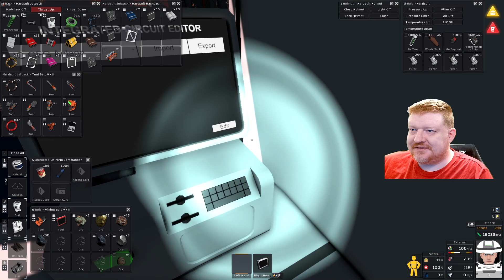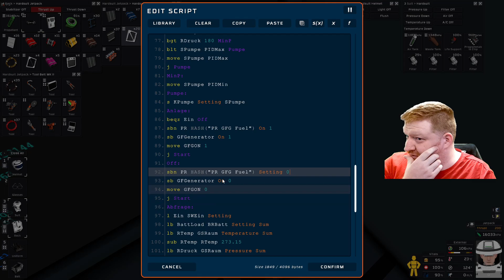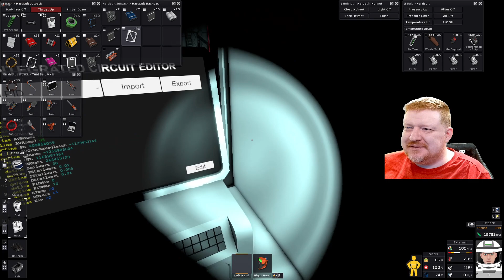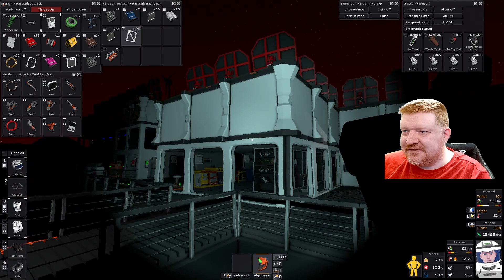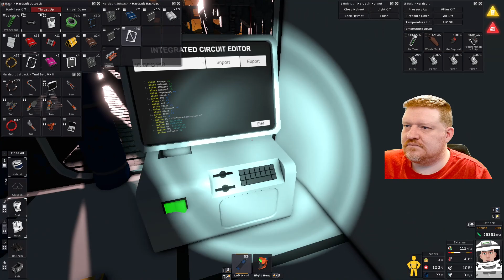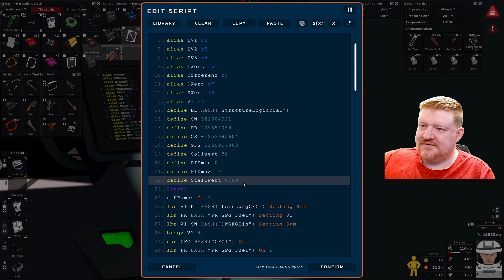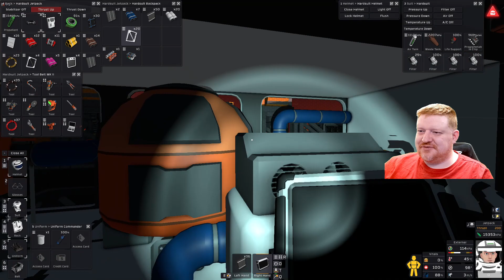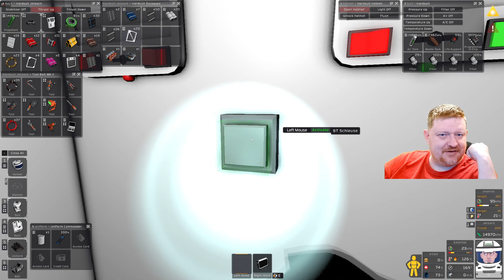#213 Stationeers Vulcan - More Automation und ein ordentlicher PID bitte. - Lets Play